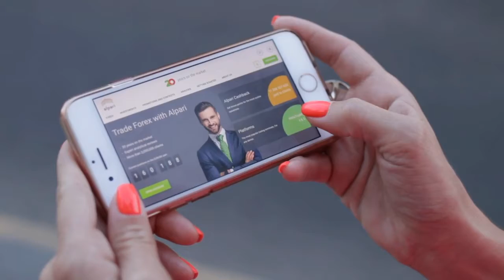Vereadores não terão reajuste salarial